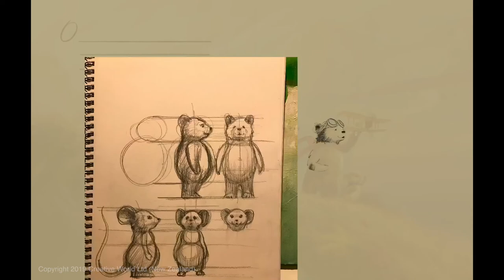B1p1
Page development for children's book